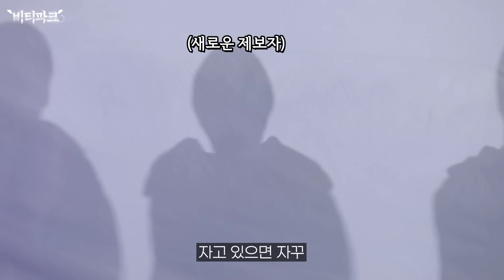CRAVITY PARK (크래비티 파크) EP.54 지옥 특집 2 l SEASON 4 (시즌 4)